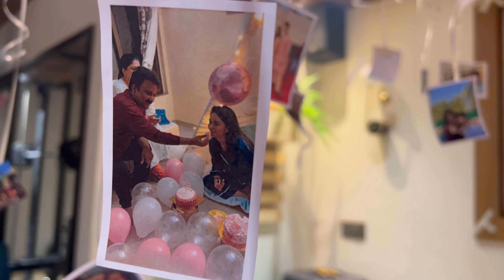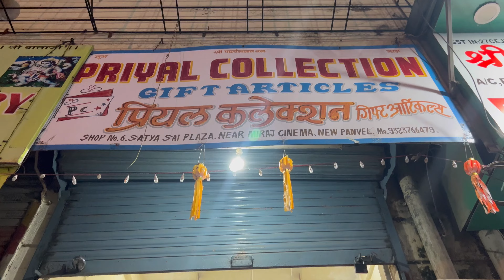लग्नाच्या आधी चा वाढदिवस | KSHITIJA’S BIRTHDAY | MARATHI VLOG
She’s getting married this year! 🥺😍 SO EXCITED !!

My YouTube channel is a fun place to enjoy family time! I believe traditions touch us, they connect us & expand us.

Musician: @iksonmusic